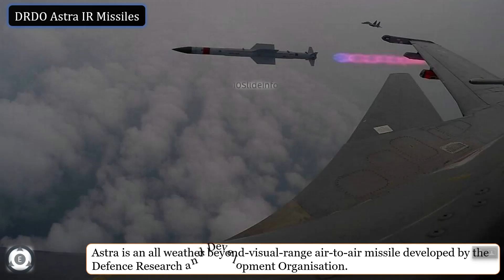Update On DRDO's Astra Mk2 & Astra Mk3 BVRAAM | Development Trials & Test Fire Details